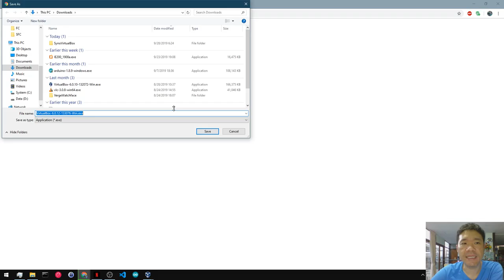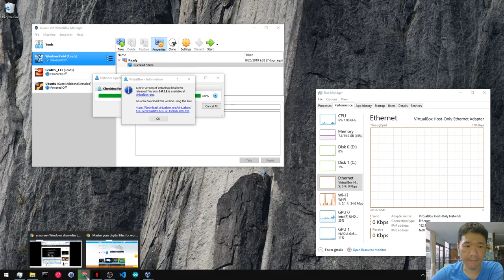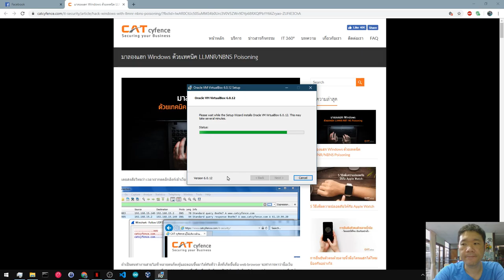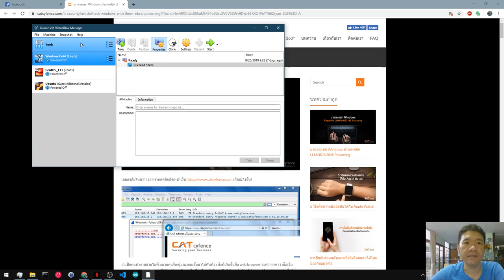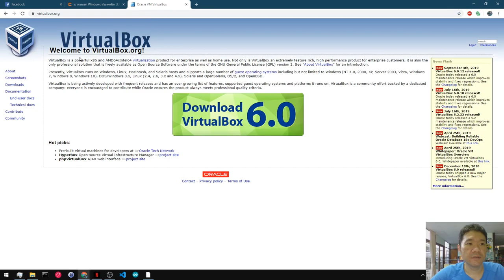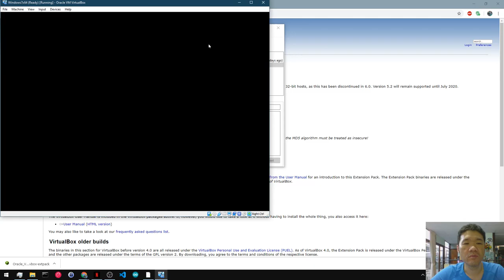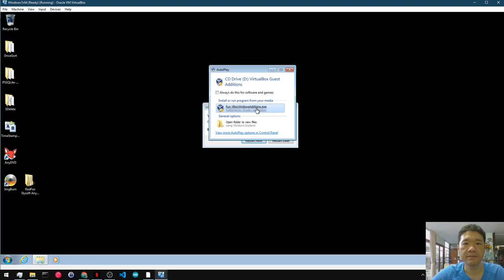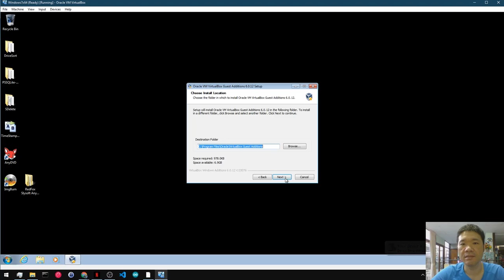How to upgrade VirtualBox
วิธี upgrade version ของ VirtualBox ไม่ยากนัก ไม่จำเป็นต้องทำนัก แต่ว่างๆ ก็ทำครับ